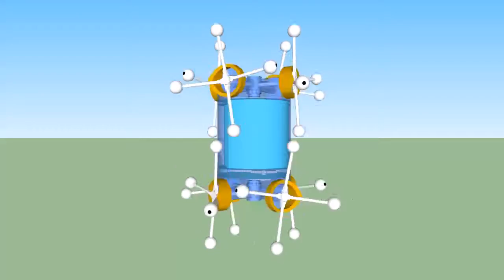1-2 10 sec scene